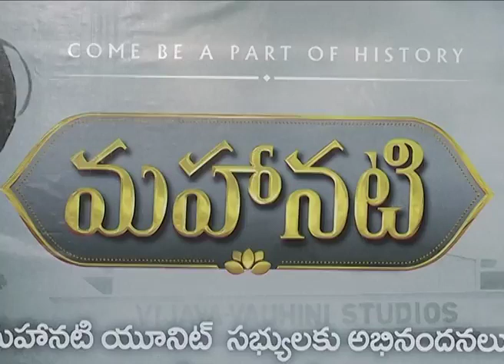మహానటి కి మెగా సన్మానం ll full video ll mega star ll mahanati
మహానటి కి మెగా సన్మానం full video